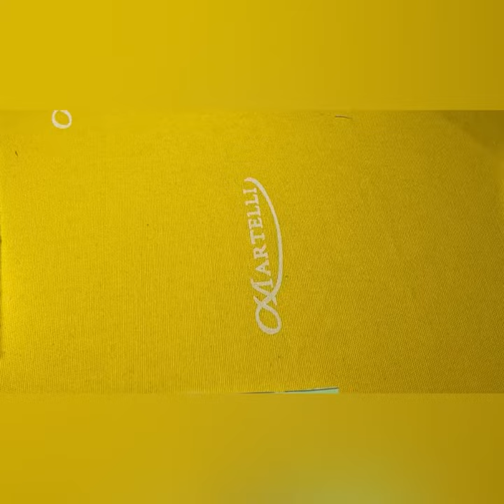Equilateral (60 degree) Triangle Quilt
60 degree triangle quilt. Putting the rows together.